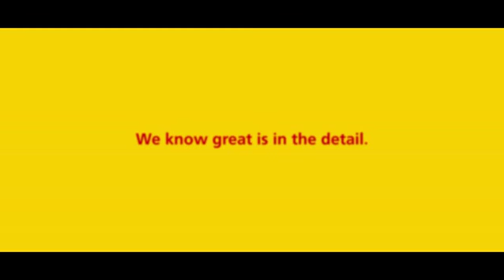DHL Fashion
Lead times, accuratezza, disponibilità e affidabilità sono tutti aspetti di importanza per il mercato della moda e DHL è il partner ideale. Scopri con noi l'eccellenza di DHL nel mondo della moda.